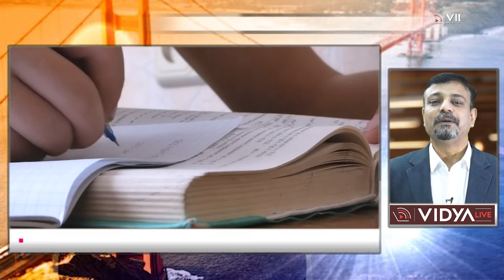B.Tech Degree: Careers , Admission Process, Top Colleges.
Know about Best Engineering Degree
Watch this video to know about bachelor of technology or B.Tech course, career Options after a B.Tech Degree, the B.Tech admission Process, and Top B.Tech Colleges.

Follow on:-